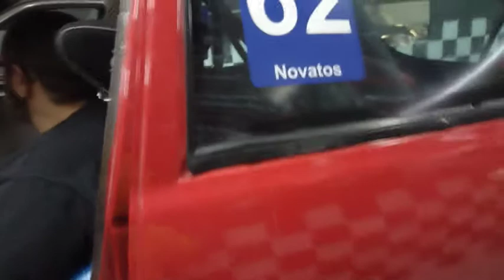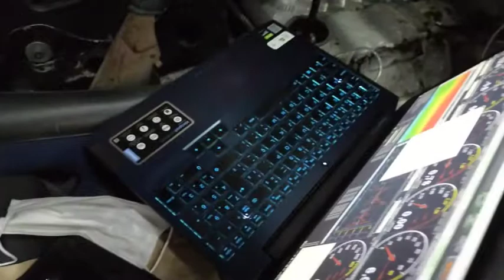Ford Fiesta 1.6 no dinamômetro. Ajustes de injeção.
Ajustes no sistema de injeção eletrônica, Ford Fiesta do Campeonato Paulista de Marcas e Pilotos 2021. Piloto Felipe Meirelles, Preparador Marcos Berti, equipe Super Racing Club.